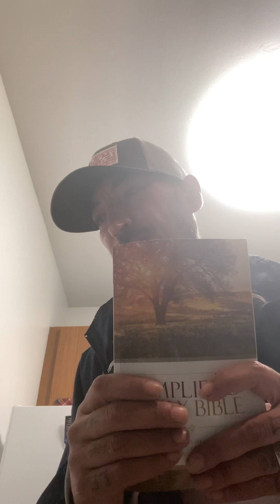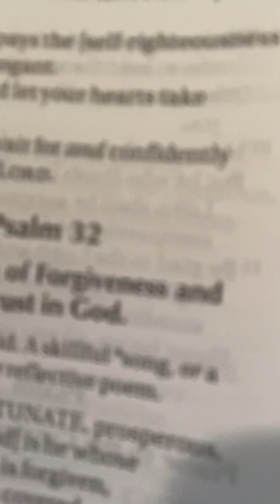UPDATE: Mary Magdalene HAS RETURNED to Team Jesus. Well done TEAM JESUS 🕊️✝️⚽️🥅🏟️🏆